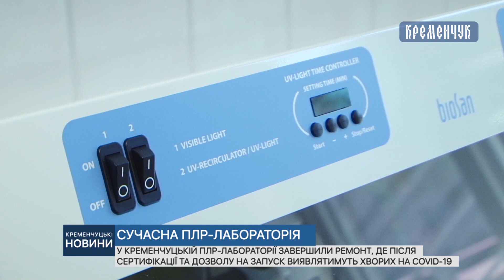У Кременчуцькій ПЛР-лабораторії завершили ремонт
У Кременчуцькій ПЛР-лабораторії завершили ремонт, де після сертифікації та дозволу на запуск виявлятимуть хворих на COVID-19